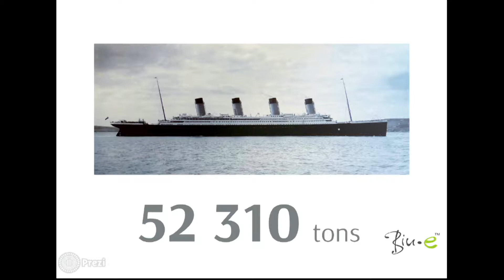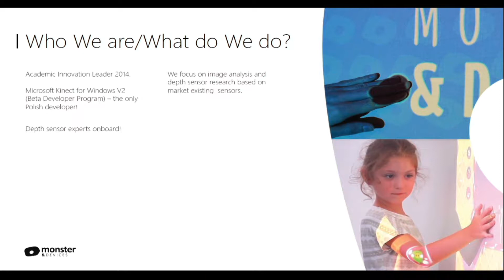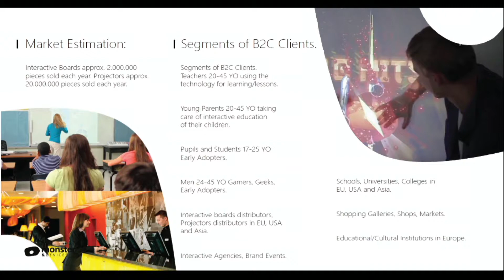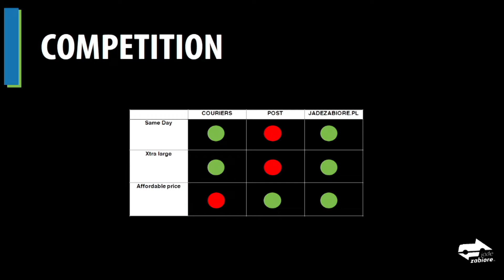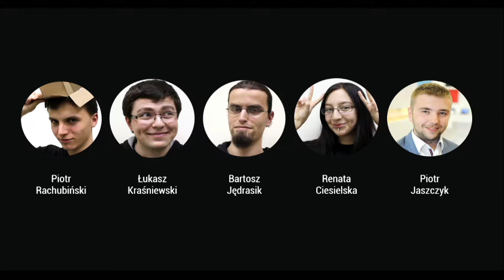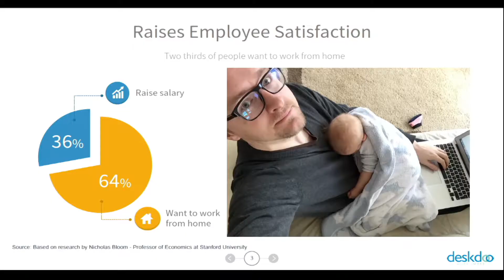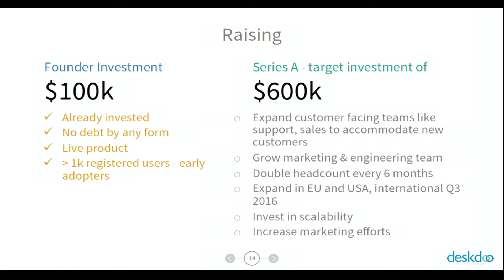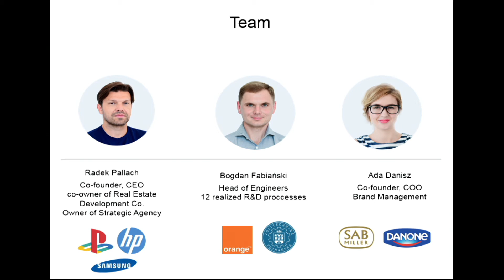A1_1400 a